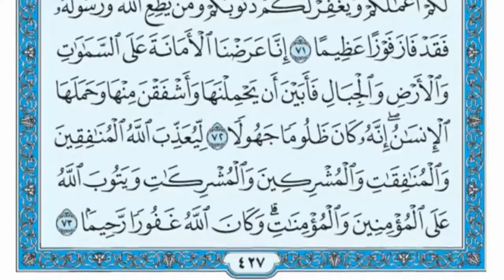تلاوة آيات من سورة الأحزاب لفضيلة الشيخ مبارك بن خليفة العساف وفقه الله